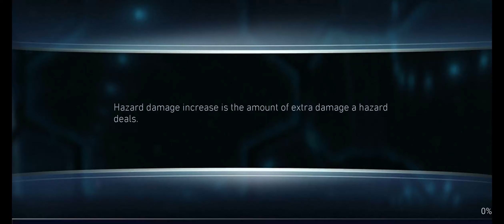[Free to play: Injustice 2 Mobile] - Solo Raid Dark Nights H5T3 Justice League Superman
Boss JLS negates all debuffs on him with his Sp1, which is irritating against BWTD 15 stacks, or Raven's 5 stacks.

I could have saved a pip if I was a little bit more lucky with my BWTD.